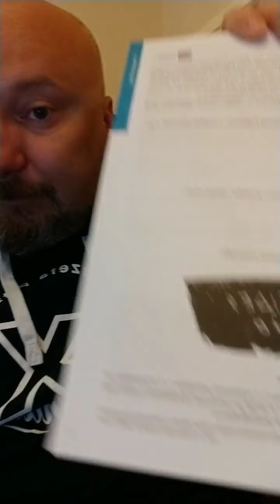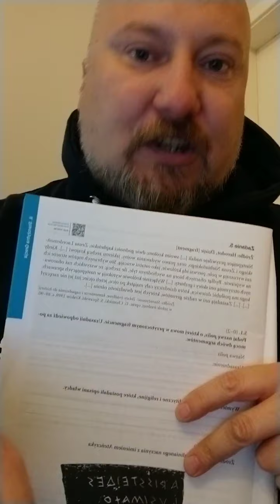Ordyniec nawija o historii. Cechy demokracji ateńskiej